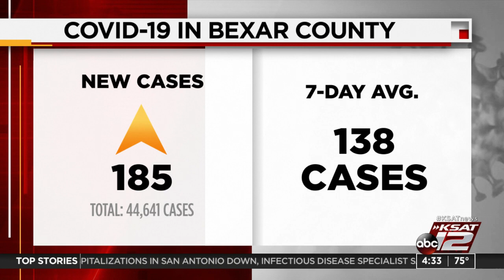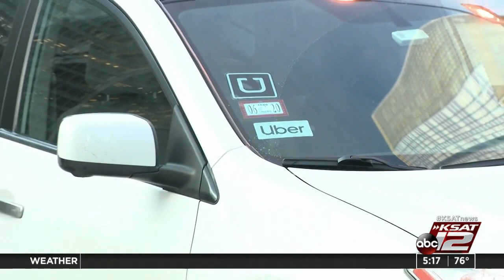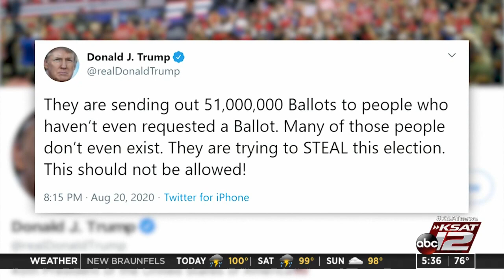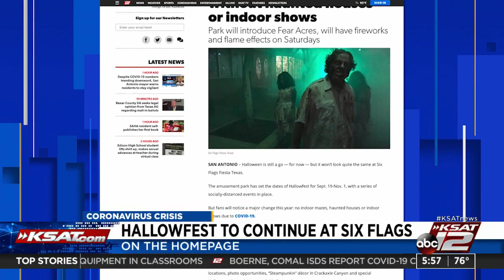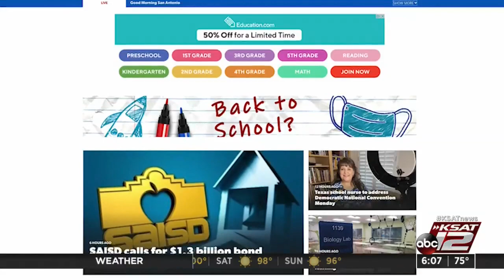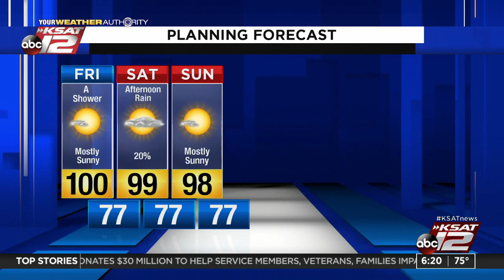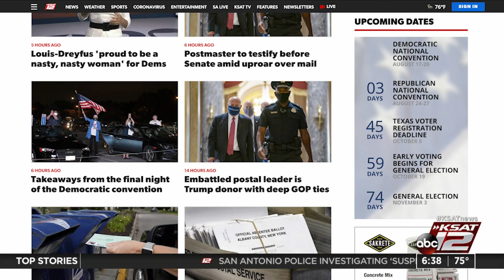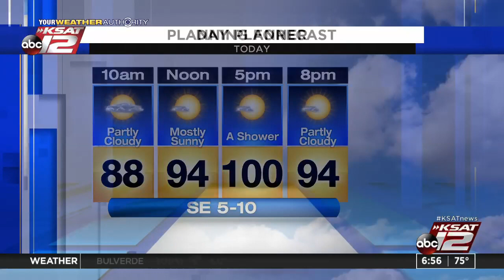Good Morning San Antonio : Aug 21, 2020